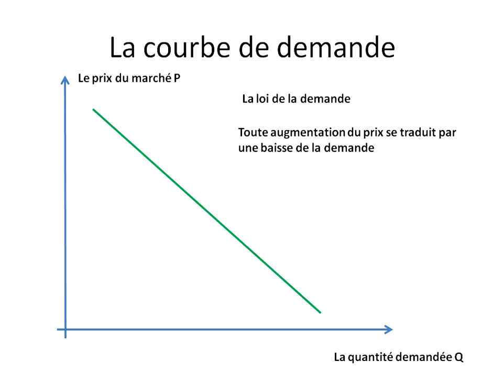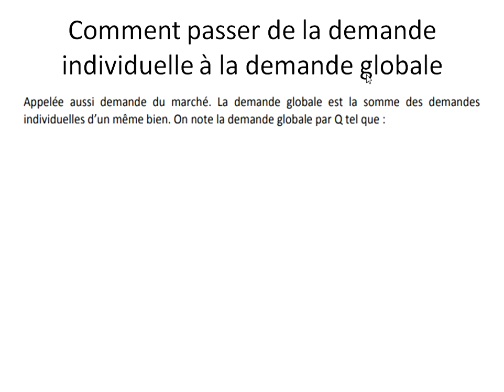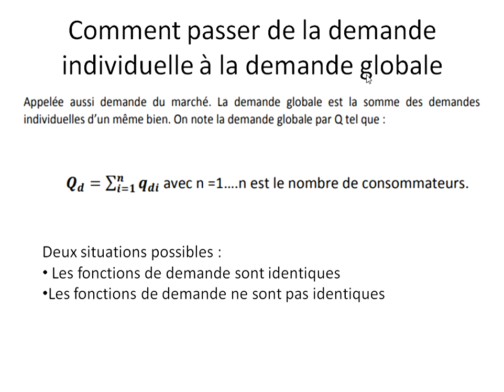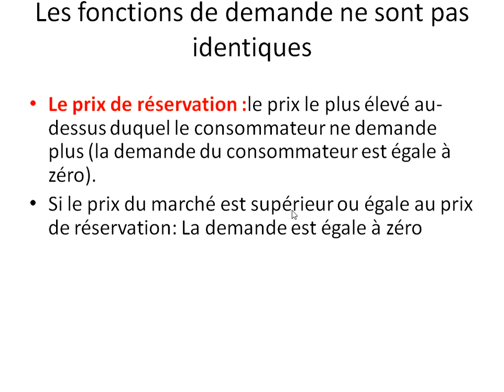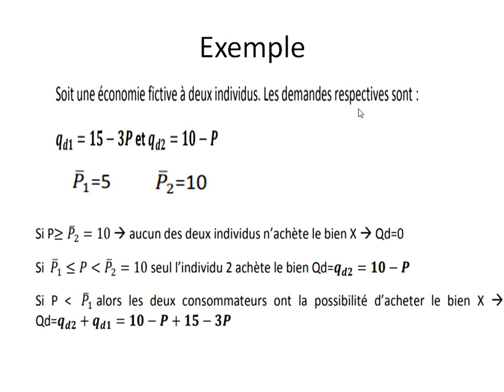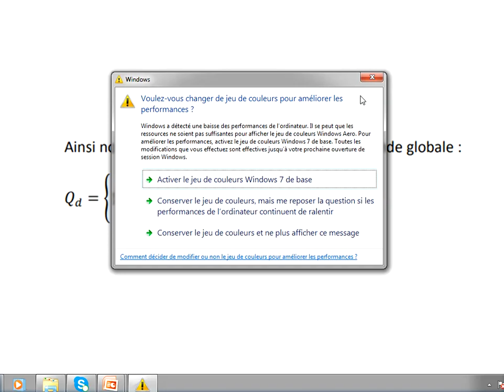L'équilibre d'un marché en concurrence pure et parfaite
Cette vidéo expose l'équilibre d'un marché en concurrence pure et parfaite